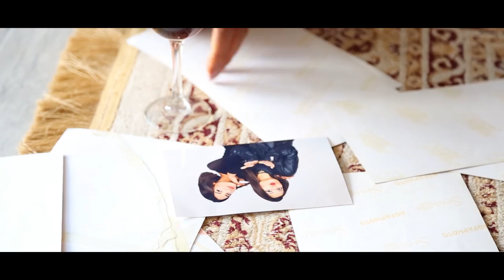Feirras Zariat - teaser "Habeet"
écriture & réalisation : Feirras Zariat
Montage : Khalil Hamada

ACTING :
Raya Fathallah
Hatem Souissi
Mariem Skouri
Eya Chouk
Oussema Ziadi
Sonia Ben Fraj Zariat
Molk Zariat
Yasmine Skioui
Karimane Omran
Souha Bacha
Omar Aniba